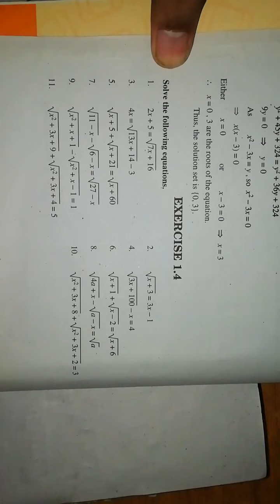10th Class Exercise No 1.4 Q no 5 to 8...Complete soltution